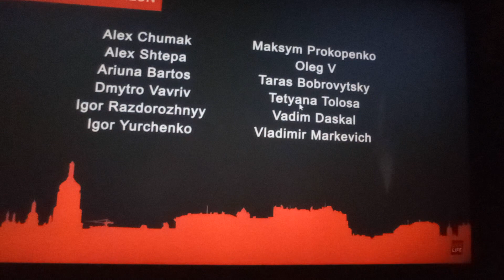Путин копирует Гитлера. Повторение событий в Германии 1930х годов. Дневник. Не верим? Проверим Жесть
Отрезки из Дневника очевидца событий.

Мы напали, чтобы предотвратить агрессию. 24 вефраля 2022 = 1 сентября 1939 / Геббельс / Лавров

Польша сама бомбит Варшаву, Украина сама бомбит Харьков и Мариуполь.

Тонкости нового призыва в армию РФ в Москве и Питере. - Блокируется карточка с деньгами, вас приглашаеют в банк, в банке вам вручается повестка и сразу же в военкомат, не заходя домой. Новый гениальный способ найти молодежь чтобы добровольно-принудительно по одному пополнить ряды смертников, которые поедут в Украину удобрять Украинский чернозем.

Ракетами территории не захватываются. Нужен личный состав, и много. Единицы выживут. На них и возлагается надежда по физическому захвату территорий. Если выживут посла высоко точного оружия НАТО : Химмерсов, Байрактаров, ЭнЛоу и т.д.

Если вы узнали что-то новое и вам было интересно где у путина оригинал учебника его пропаганды в войне с Украиной и остальных его 5-ти войнах,  где и как он находит обоснования для толпы, чтоб оправдать нападение - то, пожалуйста, подпишитесь, и поставьте лайк с комментарием. Также можно заглянуть в тик ток и задонатить автору на будущие мотиваторы для создания интересного контента.